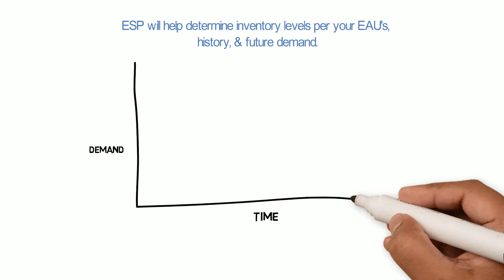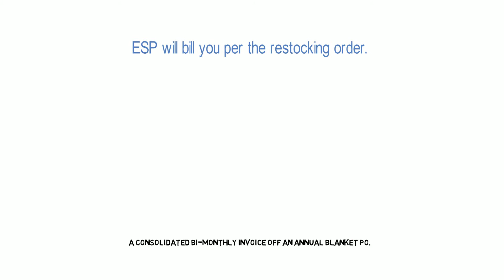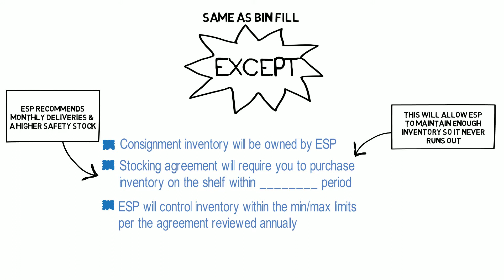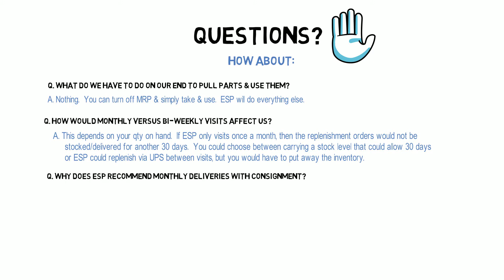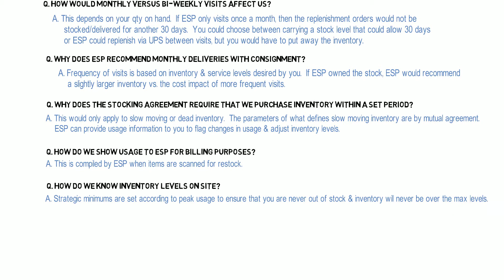ESP Vendor Managed Inventory Programs